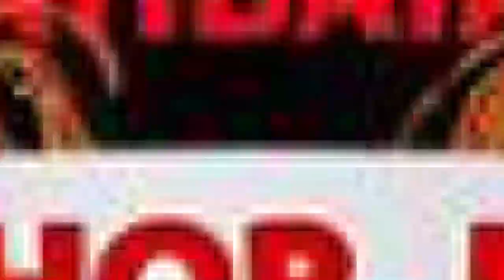Ribeirão 0x1 Brasinha - Final Master´s sub-42 - Atibaia-SP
Na exclusividade do Programa FOA da Tv Altiora, confiram o gol de Paulo Henrique, que deu ao Brasinha, o título de Campeão Master na cidade de Atibaia-SP, onde a equipe venceu o Ribeirão pelo placar de 1 a 0.